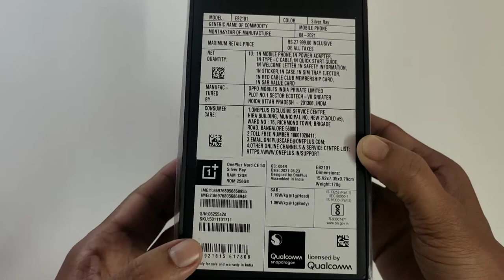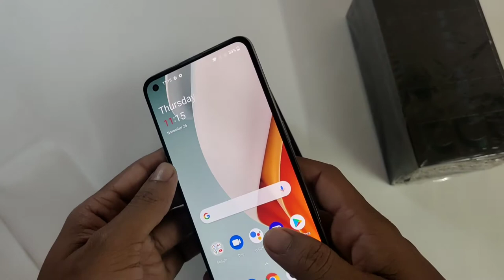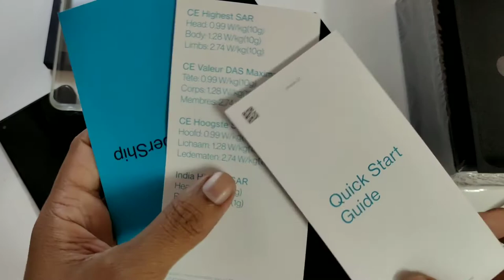OnePlus Nord CE 5G Silver Ray Unboxing | 12 GB RAM + 256 GB Storage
OnePlus Nord CE 5G Silver Ray Unboxing

Price = 27,999